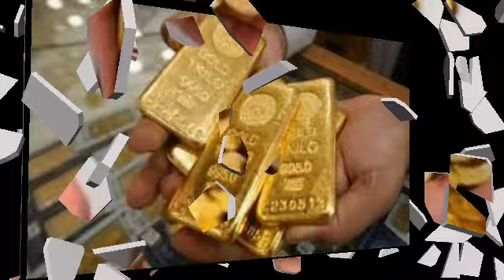GOLD RATE TODAY/ TODAY GOLD RATE/ GOLD RATE IN SAUDI ARABIA PAKISTAN/ AAJ SONE KA RATE/ GOLD RATE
gold price
gold prices
gold investment
gold forecast
gold analysis
breaking news